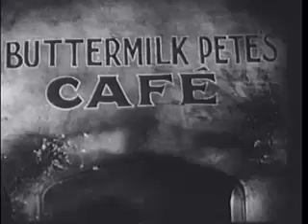War Babies (1932)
Also known as "What Price Gloria?"